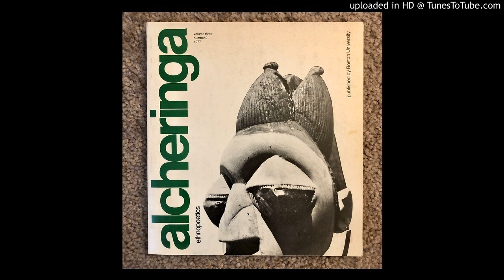Somali Folktale told by Zahra Abdi Kareem to Abdi Sheik-Abdi (1977)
"Debaghaale Arr Dilley aragten"